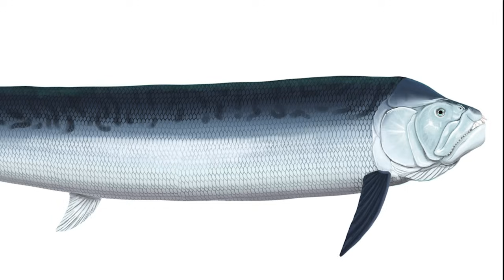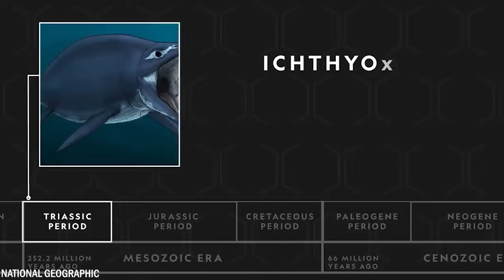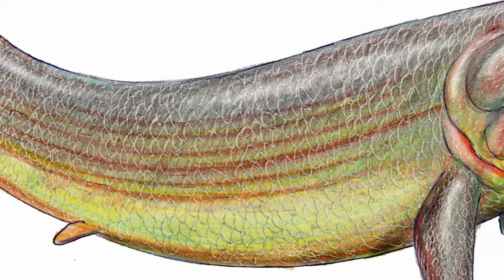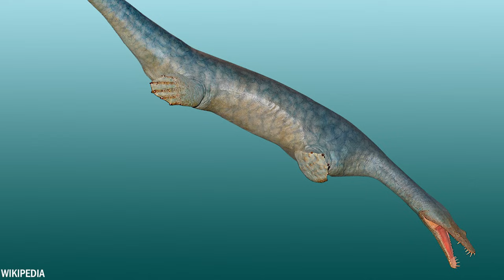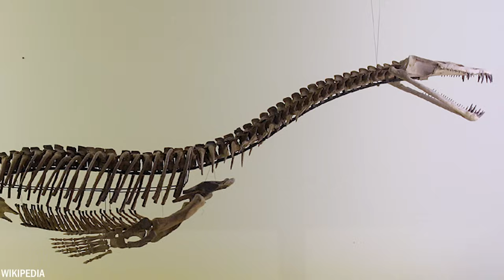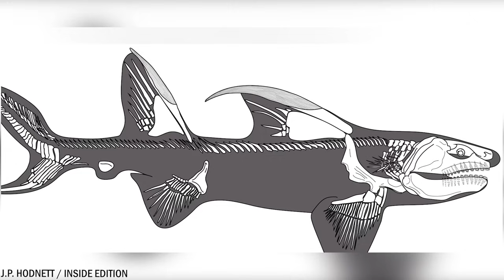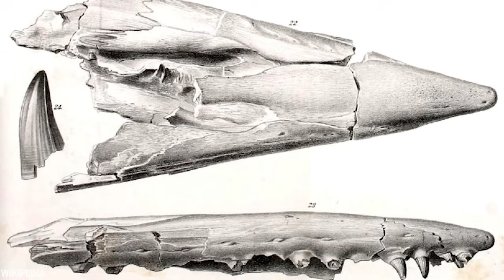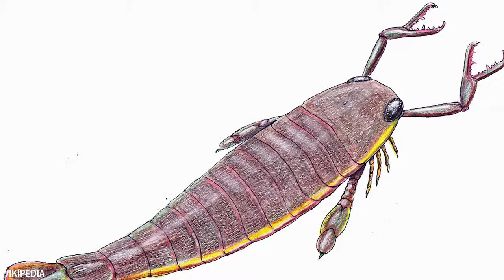20 Niebezpiecznych Potworów Morskich Które Na Szczęście Wyginęły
Miliony lat temu, w erze na długo przed pojawieniem się ludzkości, wody naszej planety zamieszkiwały przerażające potwory morskie. Niektóre z tych morskich zwierząt były nie tylko fascynujące, ale także niezwykle niebezpieczne. Posiadały unikalne cechy, które czyniły je potężnymi drapieżnikami w oceanie. Dziś pokażemy ci 20 najniebezpieczniejszych wymarłych potworów morskich.